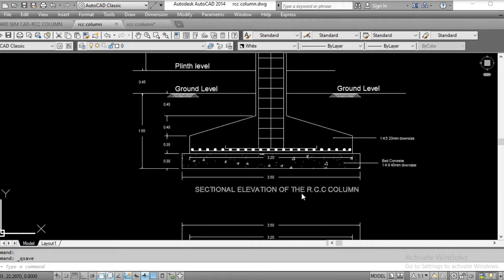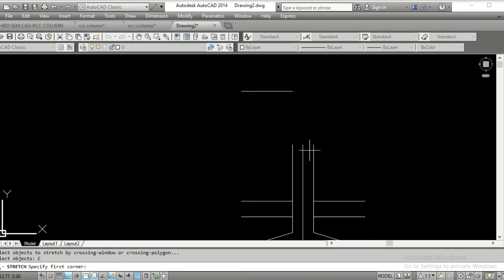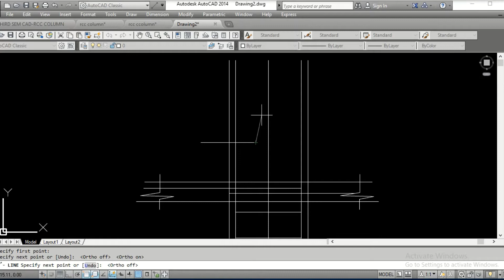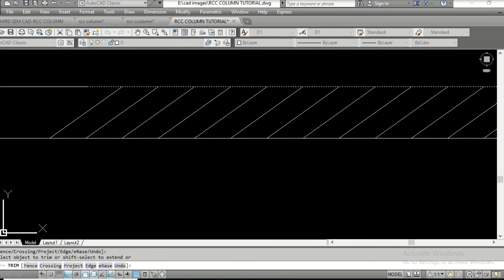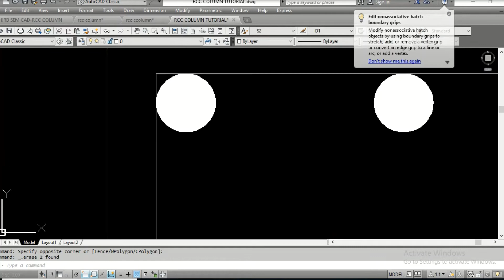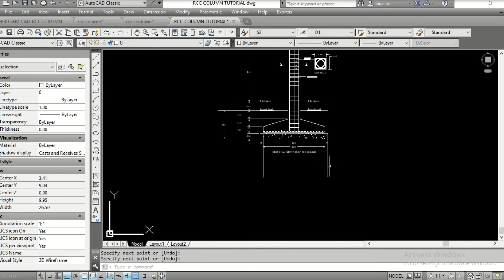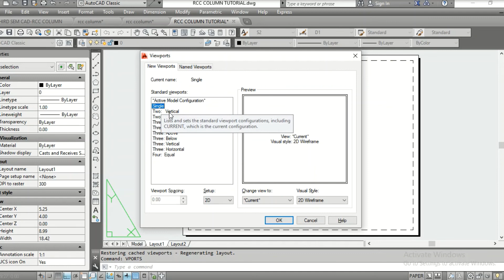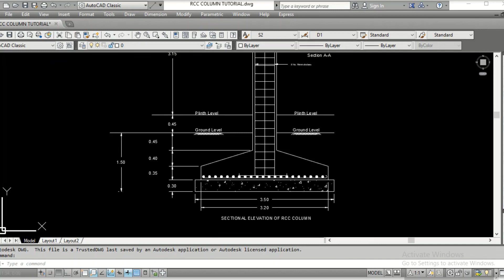CAD CLASS - Learn the skill of creating a sectional elevation and plan of RCC Column. - video 7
A reinforced concrete column is a structural member designed to carry a compressive load, made of concrete with embedded steel reinforcement. In this video, you are learning how to draft a structural member given the data and suitable information regarding the job. As a cad draftsman, you should know how to convert data into drawings. It all depends on how you visualize the drawing before putting it on the paper. Cad provides an easy way to finish off the job. any repetitive job can be saved and be used in future drawings.
I have kept the language simple and plain English. I have in mind the beginners mainly the students and the budding engineers who are looking for some kind of information on the subject. I am sure this provides the right kind of confidence to go ahead with the structural drawings. Future videos will be more informative and challenging as they will be more complex and provide more effort on the part of the learners. These kinds of videos are a bit long, but they are necessary to give you what you are looking for. Searching for bits of information here and there is waste of time, as I did realize in my learning days. It is better to settle down with a single video and come out with a hand full of knowledge. I recommend these videos to all those looking for CAD jobs as well as those who are appearing for exams in polytechnics and Engineering courses. Plus go through my previous videos, if you have not done so yet. Certainly, by doing so you will be encouraging me to produce more such stuff. OK, I forgot to tell you, hereafter my channel will be called CAD CLASS. Search YouTube by typing CAD CLASS. OK time to say bye... Take care mask yourself, and maintain sufficient distance to protect yourself and the people around you. Until we meet the next time. BYE...